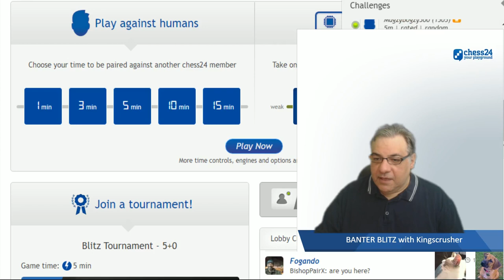chess24 Banter Blitz Chess with Kingscrusher